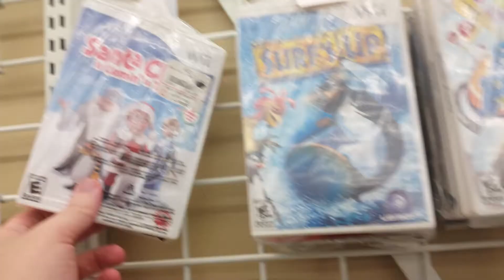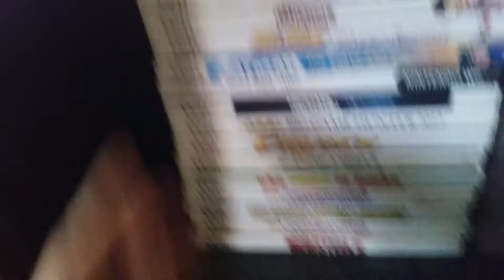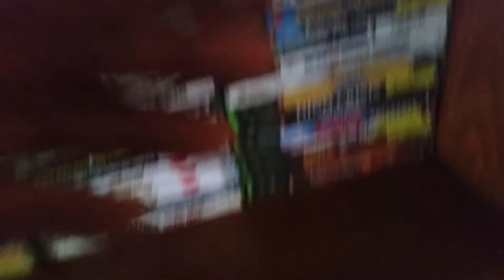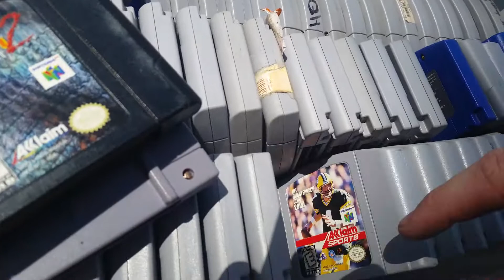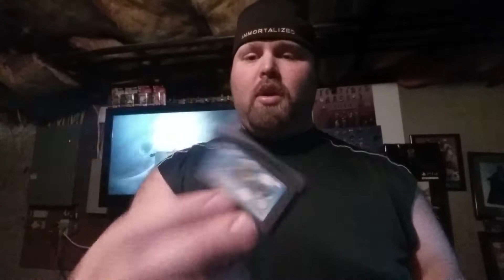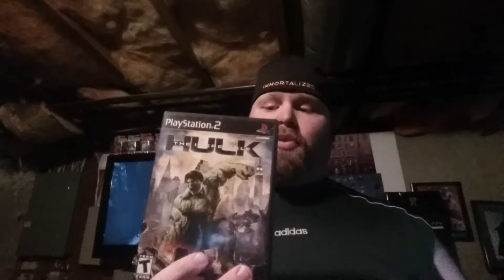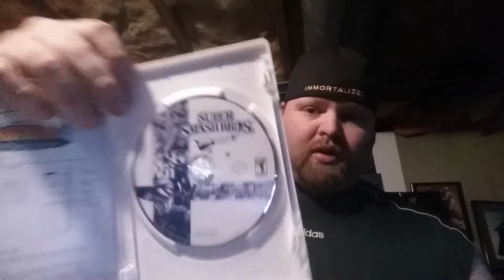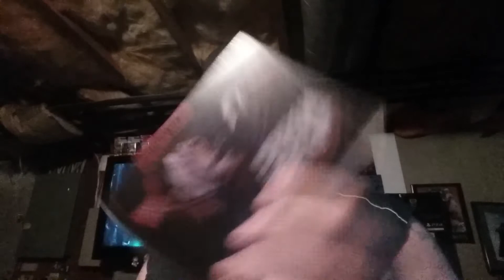Live Video Game Hunting Episode #6 SNES Crazyness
Had a bunch of nice finds since the last video. Some SNES  XBox and PS2 finds. As Always if you see anything you like please post below. Will post some of this on ebay in the next couple of days to get some more game hunting money.